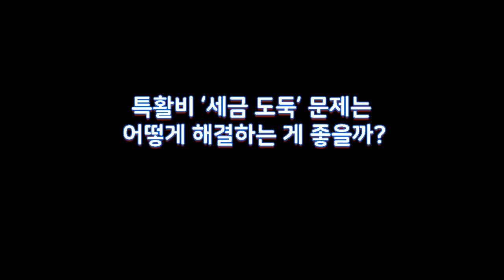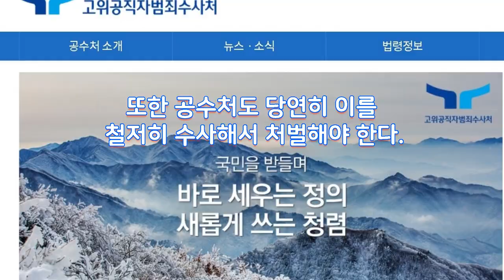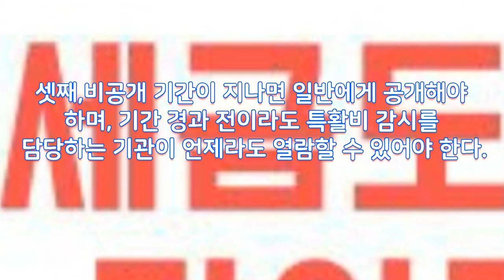엉망진창, 흥청망청 특활비 이렇게 잡자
검찰 전체의 특활비는 연간 약 80억 원에 달한다. 시민단체와 뉴스타파 측에서 분석한 결과, 내놓은 자료 중에서 그나마 1~2% 정도는 내용을 추정할 수 있었는데 특활비를 부적절하게 쓴 경우가 수두룩했다고 한다. 공기청정기 임차료나 기념사진 비용으로 사용한 정도는 애교에 속한다. 거액을 회식비나 격려금으로 쓰기도 했고, 연말이나 퇴임 전에 몰아서 지출하기도 했으며, 수사와 무관한 부서에 지급하기도 했다.

*.이 영상은 김윤상 경북대학교 명예교수의 글을 바탕으로 만들었습니다.